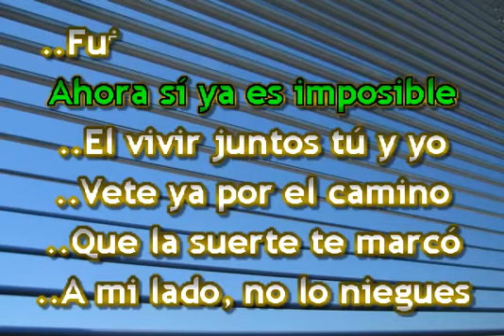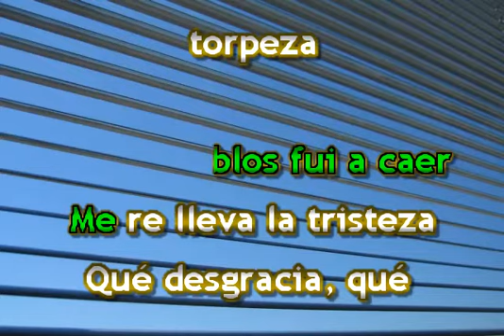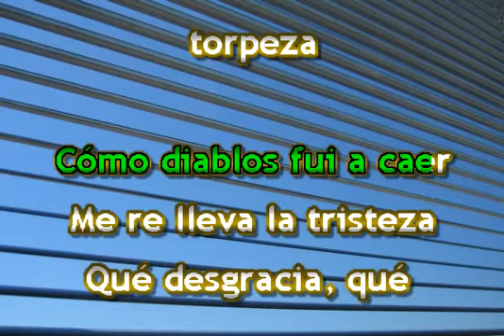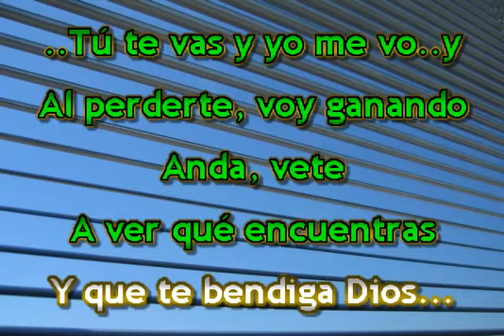QUE MANERA DE PERDER KARAOKE ANA GABRIEL